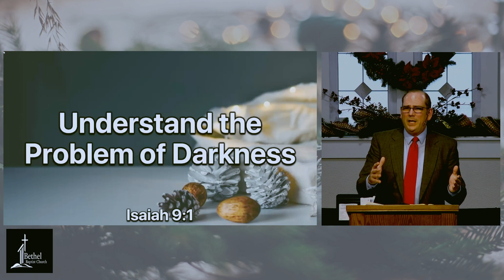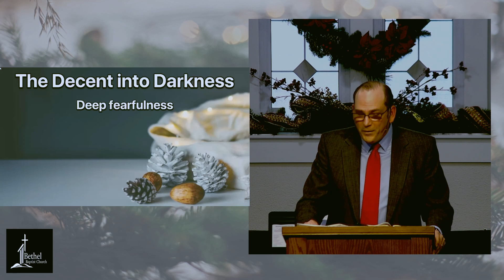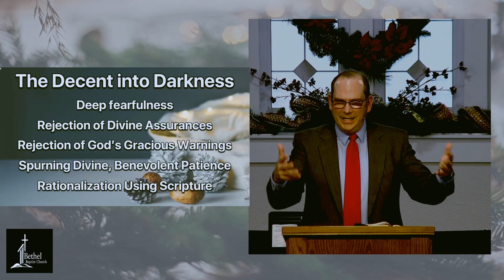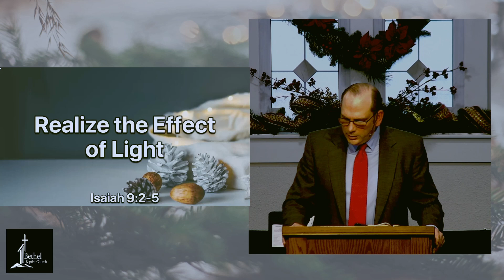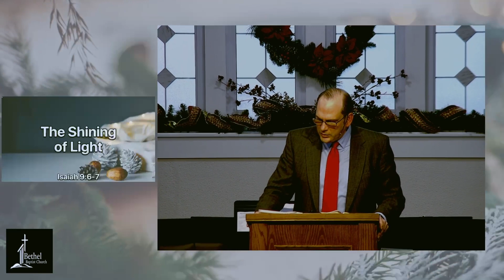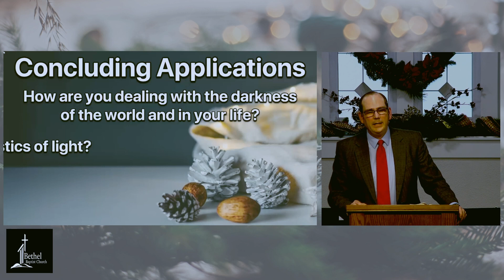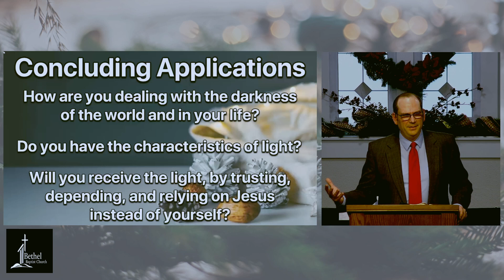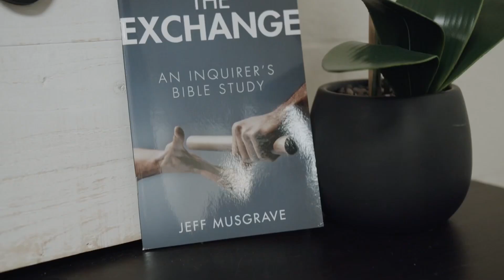Bethel Baptist Church 12-17-2023: Light Shines in the Darkness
Title: 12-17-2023: Light Shines in the Darkness
Series: Sunday AM - 2023
Speaker: Jim Ghanayem
Bible: Isaiah 9:1-7